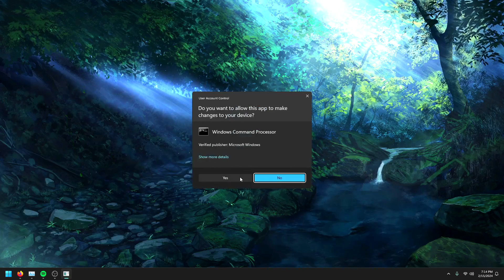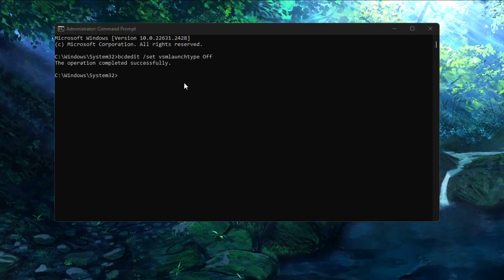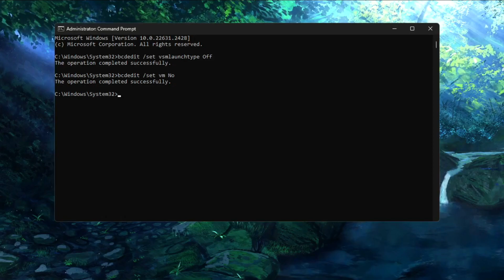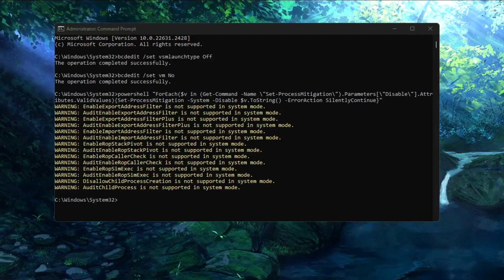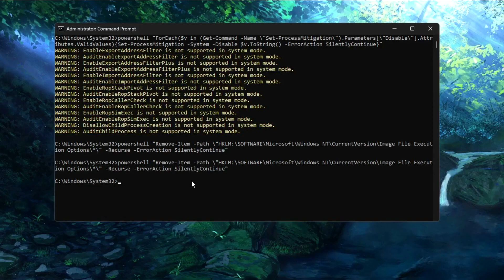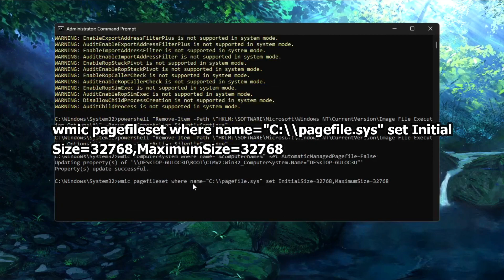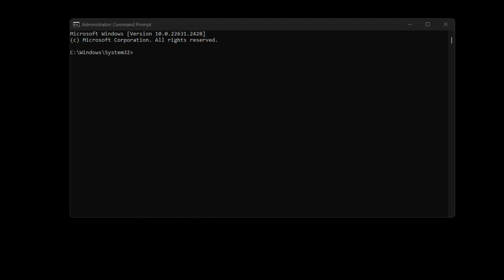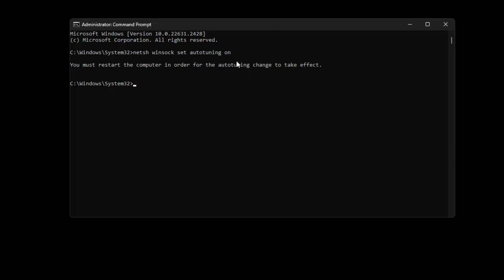🔧Cara Mempercepat Windows Dengan CMD ✅ Agar Tambah Lancar | 2024! (Updated) [Part 10]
Di Video Kali Ini Saya Akan Menjelaskan Cara Mempercepat WIndows Dengan CMD Pada PC & Laptop Di Tahun 2024. Semua Cara Yang Saya Lakukan 100% Aman dan Berhasil Untuk Semua Pengguna Windows.
▬▬Command - Command Yang Ada Di Video▬▬
⇉ bcdedit /set vsmlaunchtype Off
⇉ bcdedit /set vm No
⇉ powershell "ForEach($v in (Get-Command -Name \"Set-ProcessMitigation\").Parameters[\"Disable\"].Attributes.ValidValues){Set-ProcessMitigation -System -Disable $v.ToString() -ErrorAction SilentlyContinue}"
⇉ powershell "Remove-Item -Path \"HKLM:\SOFTWARE\Microsoft\Windows NT\CurrentVersion\Image File Execution Options\*\" -Recurse -ErrorAction SilentlyContinue"
⇉ wmic computersystem where name="%computername%" set AutomaticManagedPagefile=False
⇉ wmic pagefileset where name="C:\\pagefile.sys" set InitialSize=32768,MaximumSize=32768
⇉ bcdedit /set disableelamdrivers Yes
⇉ netsh winsock set autotuning on

▶ Motherboard (Mobo) : H510M PRO
▶ Ram : 16GB 2667MHz
▶ Power Supply (PSU) : Simbadda 450W 80-Plus
▶ VGA (GPU) : NVIDIA GeForce GT 1030 Colorful 2GB DDR5
▶ Storage : SSD M.2 NVMe 500GB Kingston
▶ Monitor : LG LED 24' 24GN600 (144Hz)
▶ Casing : Simbadda
Terima Kasih!
Bye Bye!